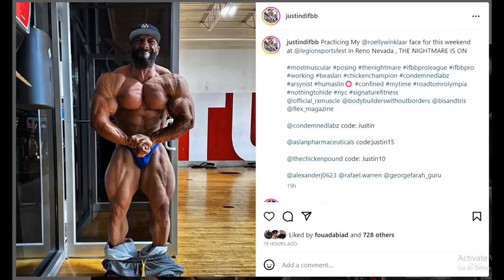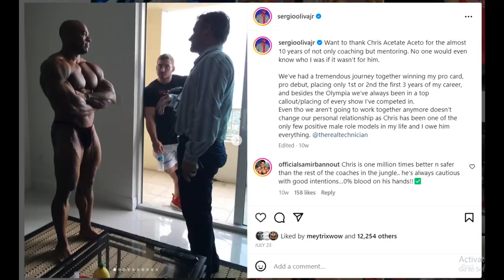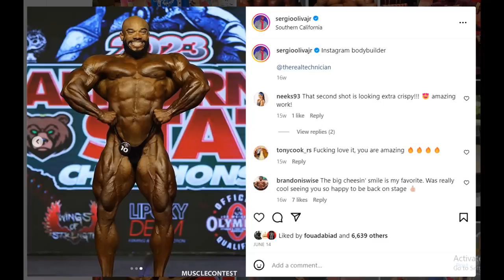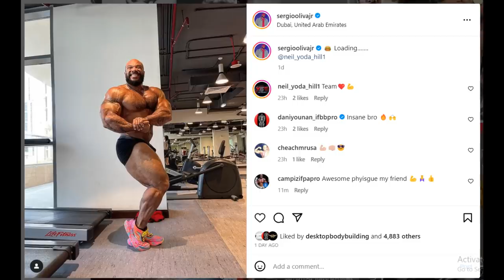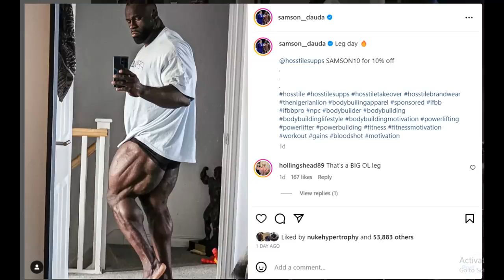Brandon Curry LOOKS CRAZY! + Samson Dauda is Photoshopping Photos? + Sergio Oliva Jr LOOKS BIG!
TIMESTAMPS
00:00 - Intro
00:16 - Brandon Curry LOOKS CRAZY
05:04 - Justin Rodriguez 3 Days Out
07:35 - Sergio Oliva Jr LOOKS BIG
10:47 - Samson Dauda is Photoshopping Photos